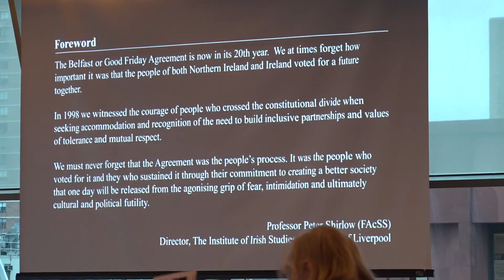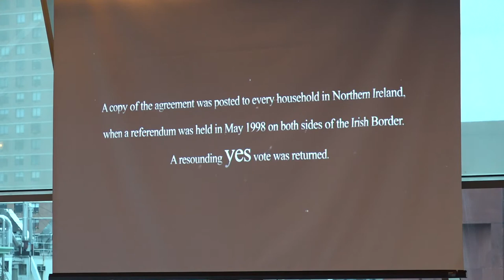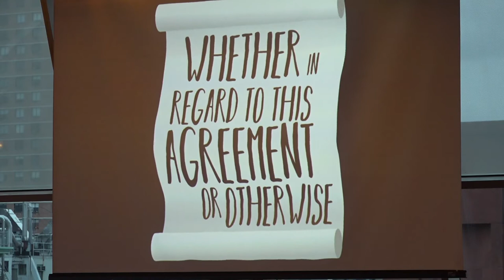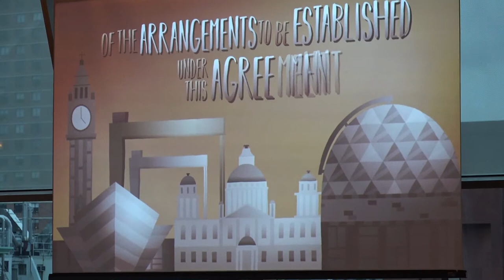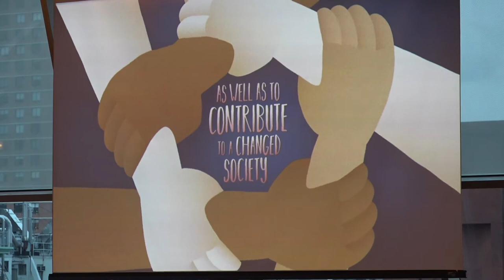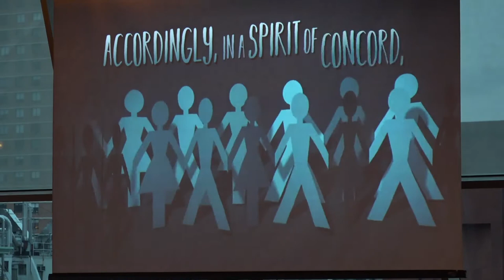Irish Institute Lecture: Senator George Mitchell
April 2018 marks the twentieth anniversary of Belfast's Good Friday Agreement. Senator George Mitchell, who played a pivotal role in this peace settlement, will reflect on how this historic milestone came to pass.

Funding to endow this lecture series has been generously granted by the Irish Institute of New York, which has been dedicated to the support and promotion of the finest in Irish culture since 1950 and has been a supporter of Glucksman Ireland House NYU since its opening in 1993.

Presented by Glucksman Ireland House NYU in partnership with the NYU School of Professional Studies Center for Global Affairs Initiative for Peace Research and Education Program with generous support from the Irish Department of Foreign Affairs and Trade.